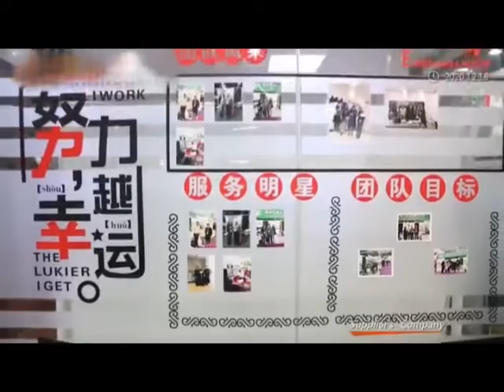Comprehensive understanding of JS Artificial Grass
JS Artificial Grass is a professional artificial grass company that exports its products to more than 60 countries around the world, and its main products are mainly used for landscaping, soccer, pet pads, golf courses, etc. This video shows the product production area, office, storage room and other areas, through this video I believe you will have a certain understanding of JS Artificial Grass.If you need artificial grass,please feel to contact us.